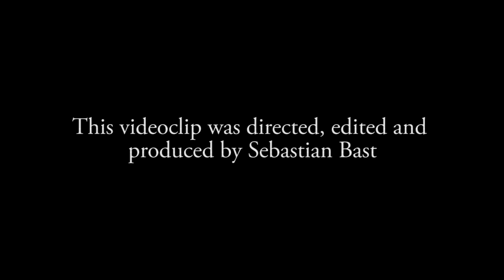Divided In Spheres - Shading the Sun (OFFICIAL VIDEO CLIP)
This is the first Videoclip from Divided in Spheres!

It was directed, edited and produced by Sebastian Bast.